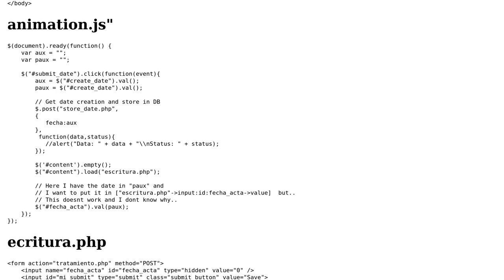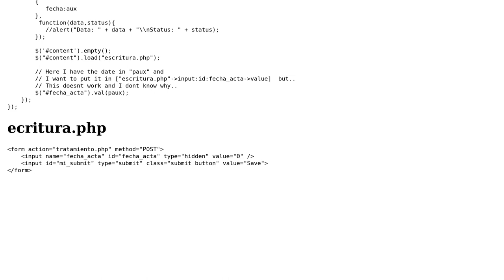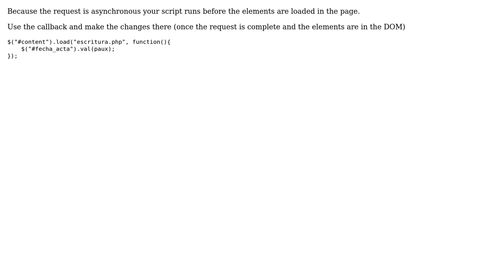Why cant I access input "values" with Jquery?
With thanks & praise to God, and with thanks to the many people who have made this project possible! | Content (except music & images) licensed under CC BY-SA | Music | Images & others | With thanks to user Spokey user Jared Perez and the Stack Exchange Network Trademarks are property of their respective owners. You are responsible for your own actions.